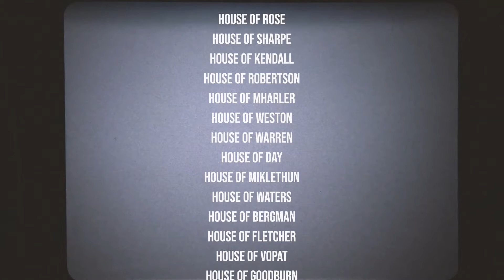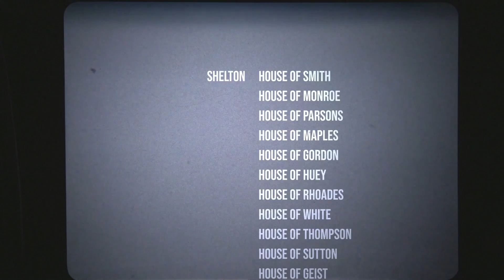Tommy & Billy Lifting Weights LA 1979